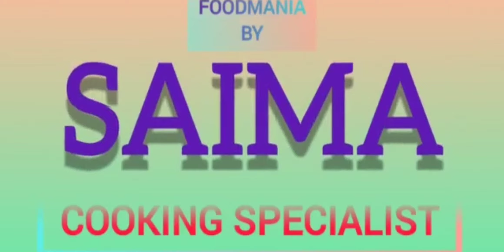EID VLOG/VERY INTRESSTING VLOG/FOODMANIA BY SAIMA/FBS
Here is my Eid vlog.I hope you will like it very much.This my first Attempt .I tried to made it intressting for you all.So please comments what do you think about it.Like share and SUBSCRIBE my channel FOODMANIA BY SAIMA۔My facebook page is foodmaniabysaima visir thete and like it also .Thanks for watching.